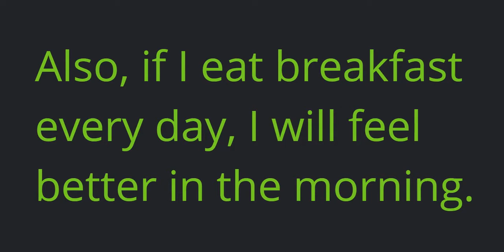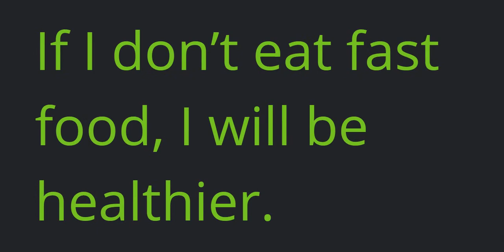시사(박준언)중2_3과_Enjoy Writing